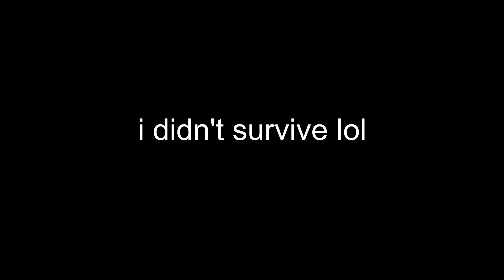exploring the ancient city in one minute